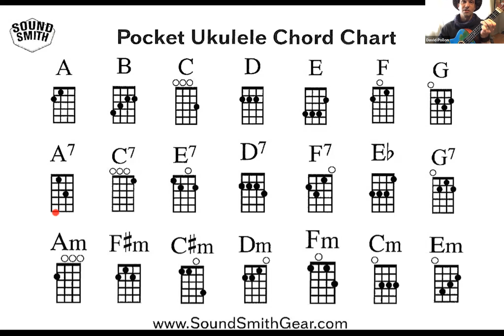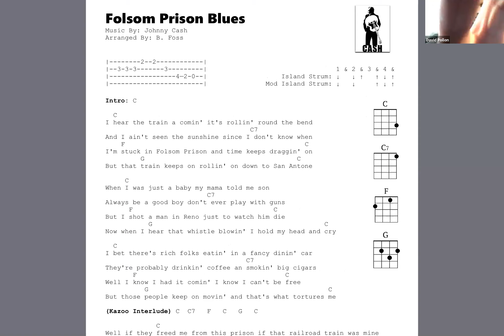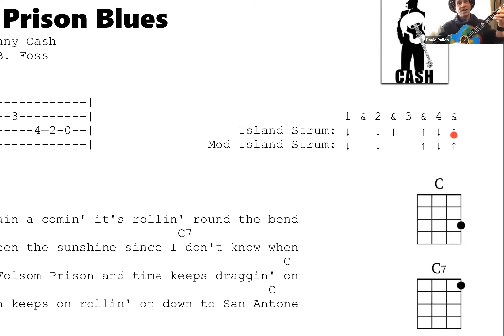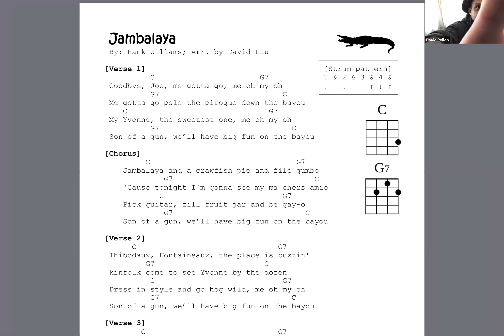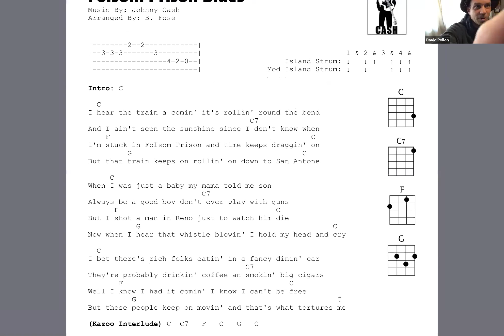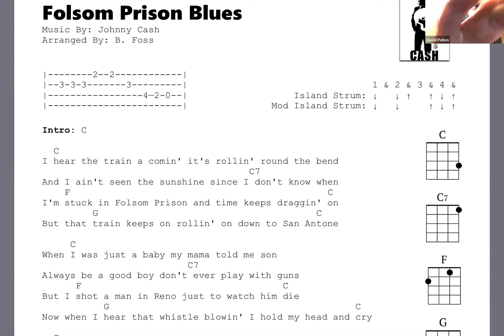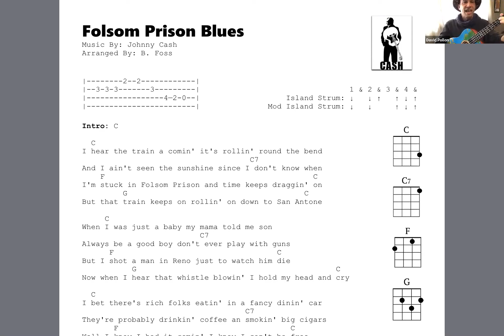Ukulele Fundamentals #4 with David Pollon -- Chord and strumming review and song playalong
Aloha and welcome! This session is presented by David Pollon of Bear Creek Interactive and the Host of The Tuesday Morning Uke Club.

In this session, I brought out my thrift-store find, the hand-painted bari-uke! Choppy video forced me to cut out the tuning and opening finger stretch but you can find that in our other sessions.

We review our major, minor and 7th chords. We spent a majority of this session focusing on our right-hand strumming technique...learning to count...and ensuring good string contact. We tried out our new knowledge on the songs Jambalaya and the Johnny Cash classic Folsom Prison Blues.

Regards,
David